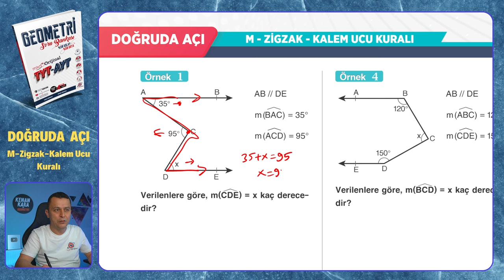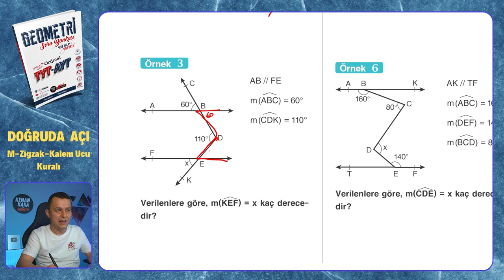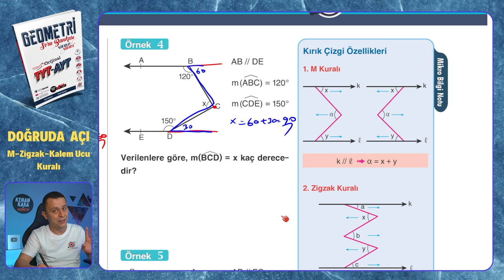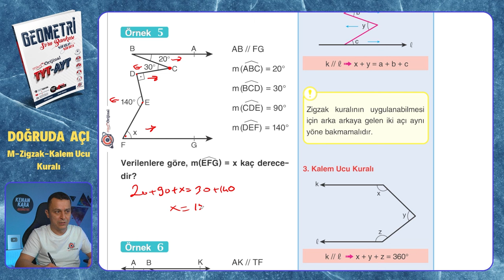M-Zigzak-Kalem Ucu Kuralı | Doğruda Açı | Mikro Orijinal Geometri Soru Bankası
Mikro Orijinal Geometri Soru Bankası kitabındaki, Doğruda Açı konusundaki M-Zigzak-Kalem Ucu Kuralı testinin çözümü